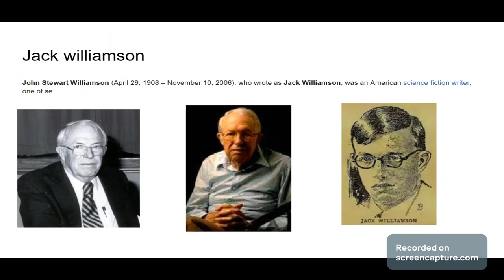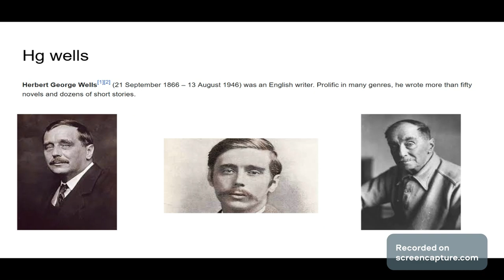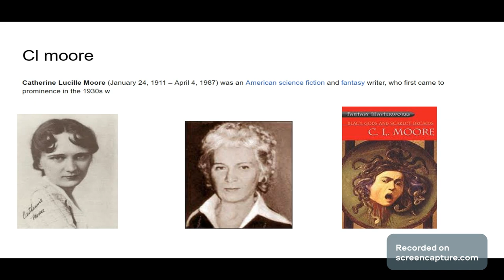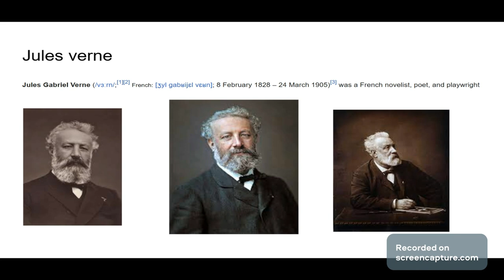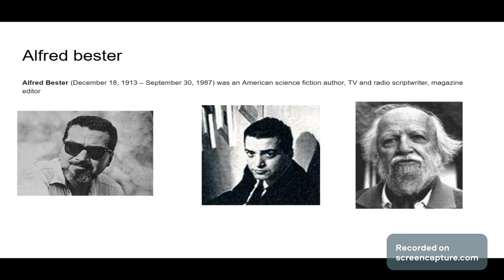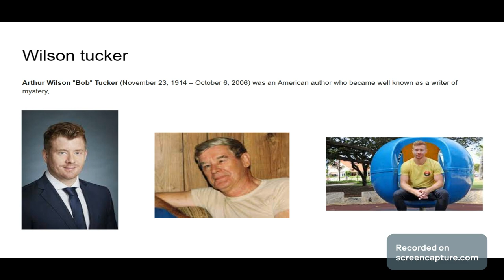museum of pop culture 1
hvk